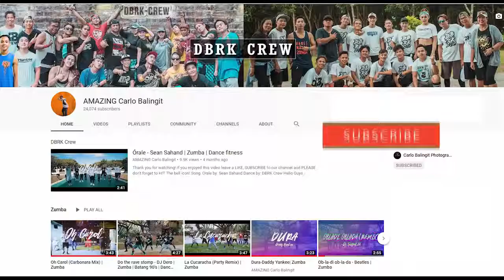Much Better Skusta Clee DJ Ranz Remix Zumba Dance Fitness DBRK Crew